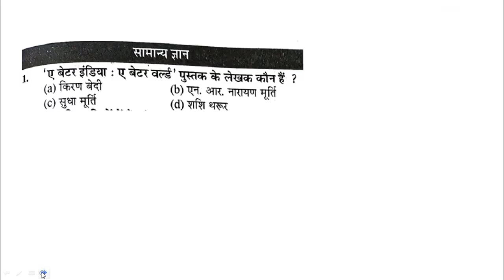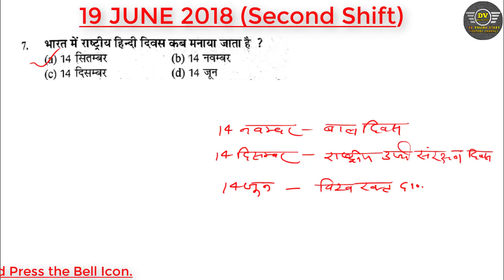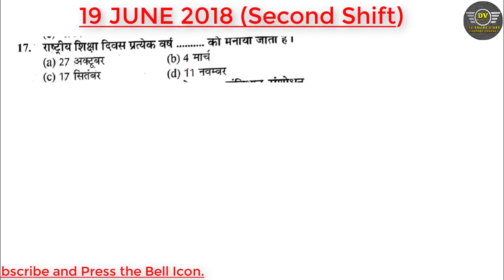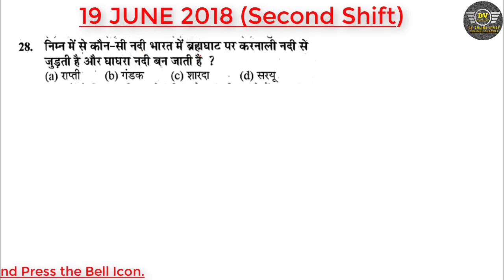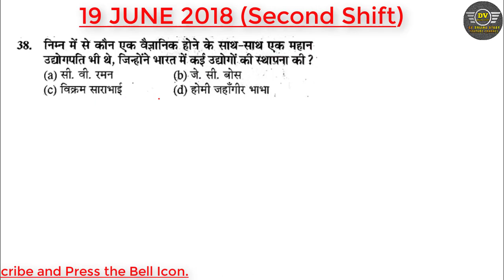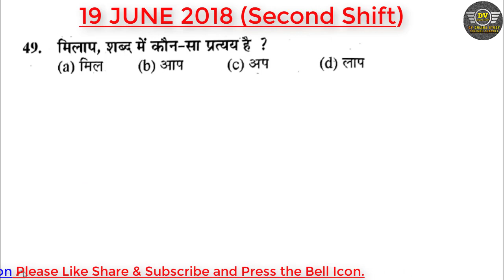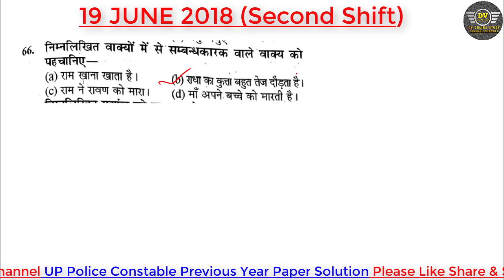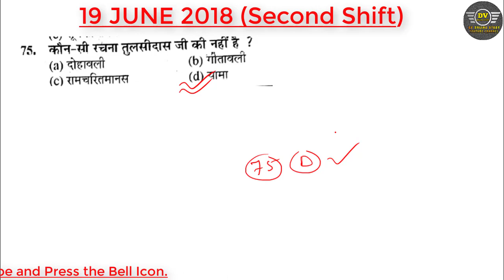UP Police Constable Previous Year Paper | UP Police Constable 2024 | UPP Previous Year GK GS & Hindi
Hi
In this class, we have completely solved 28 January 2019 First Shift Math & Reasoning Previous Year Question Paper.

Dosto Maine es Video me Agami Aane Vale exam ko Dhyan me Rakhate Huye ye Video Banayi hai. Dosto app ko UP Police Constable me 100% job leni hai to app Hamare You Tube Channel “DV Online Study” se Judna n Bhule. Dosto es Channel me hm Old UP Police Constable ke Officially Paper Solve Karvaye jate hai sath me free of cost paper ka pdf bhi provide krvate hai. Aur Dosto Math & Reasoning ke app logo dwara bataye gye topic ke acording Tips & Tricks layi jati hai. Asha karta hu Dosto app sb ko ye chhota sa mere dwara kiya gya Prayas Pasand ayega.

Suggested Video-

UPP Previous Year GK GS & Hindi
up police hindi practice set 28
up gk practice set 2024
india gk online classes
gk up police constable 2024
rojgar with ankit up police constable
police exam question
lucent gk
constable exam preparation
dv online study

up police constable previous year
gk gs up police exam paper
up police hindi tricks
up police previous year paper by dv online study
ankit sir upp bharti update
up police hindi marathon
upp gs marathon
upp police vacancy

up police gd practice set
up police constable previous year paper solved
up police syllabus previous year question paper
up police constable syllabus online classes
up police constable ka syllabus topic wise
gk practice set up police
complete up gk for up police constable
up police math practice set winners institute
up police gs practice set math
up police previous year question paper
gs up police constable
up police constable syllabus
reasoning up police constable
Naveen sir hindi practice set

upp constabnle gk gs
upp constable maths classes
dv online study